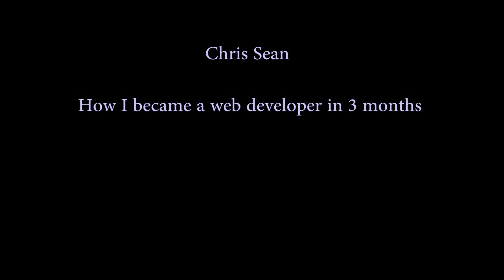How I Became a Web Developer in 3 Months